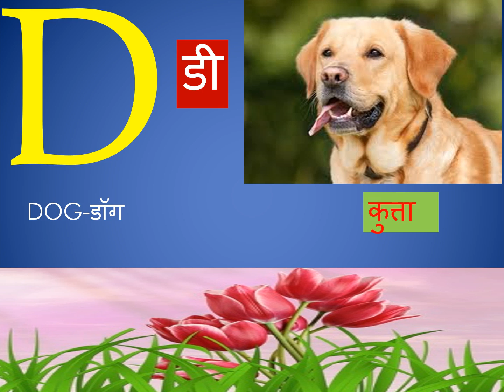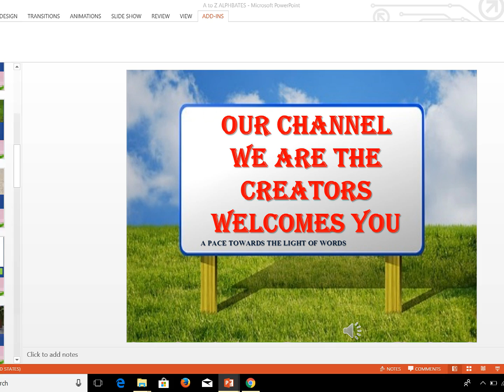A to Z ALPHBATES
THIS VIDEO CONTAINS ENGLISH ALPHABATES WITH PICTURES , SPELLINGS, PRONUNCIATION ETC.